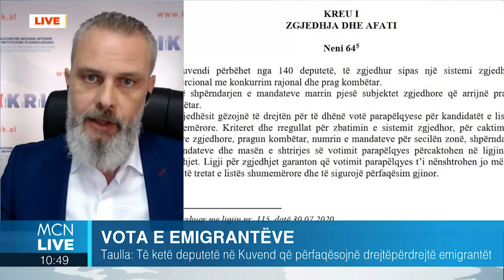Vota e emigrantëve? Taulla: Votimi të realizohet jashtë ambasadave në vendet ku ata jetojnë!